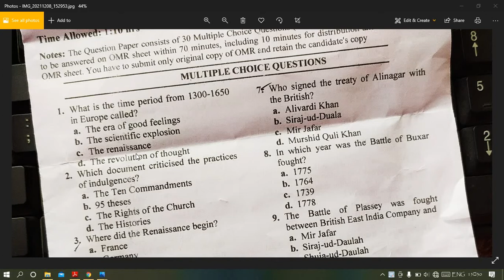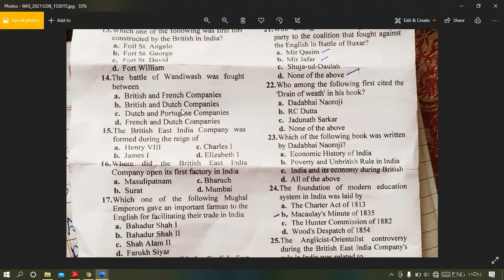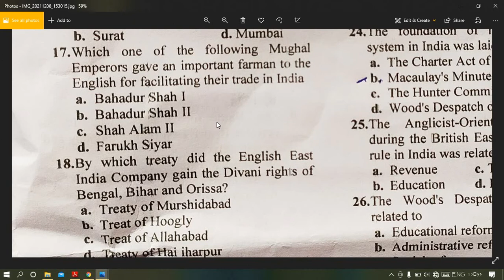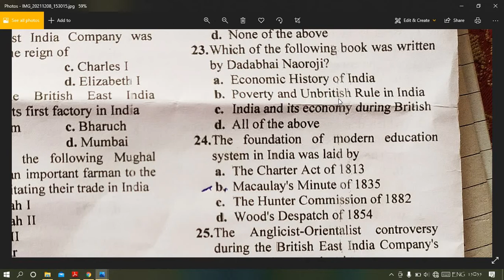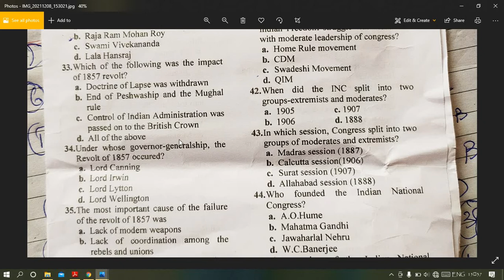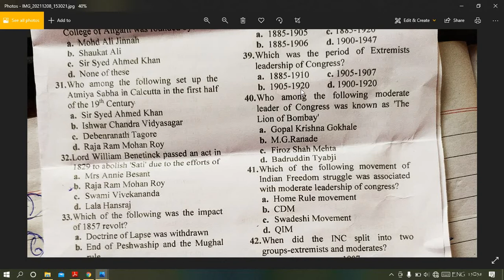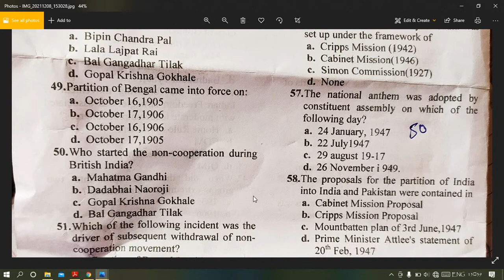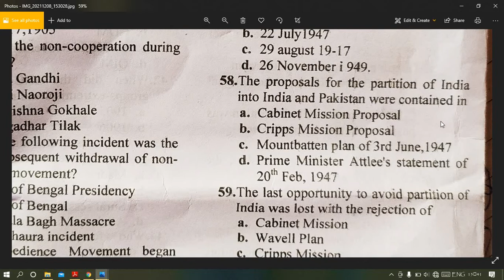Answer key of themes in history 2||6th semester||ku||08-12-21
Answer key of themes in history 2 published on 08-12-21
kashmir university 6th semester
by Aqvlog - Mir Akhil  english sub